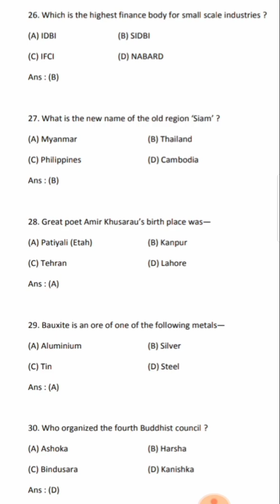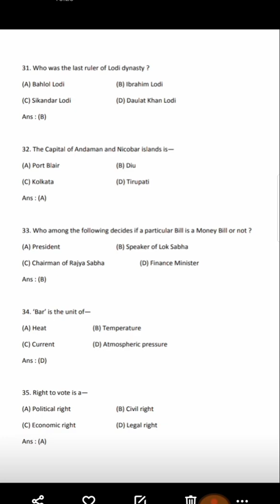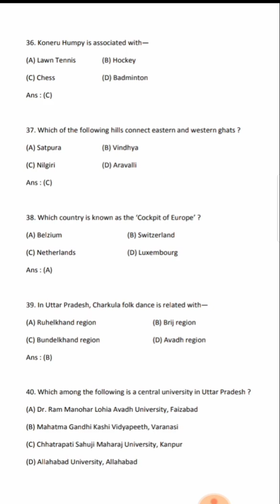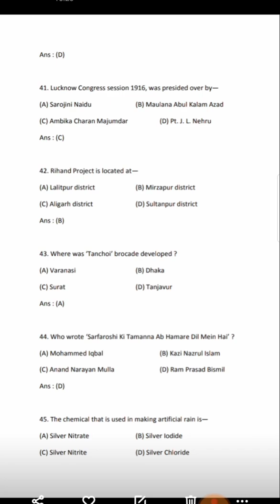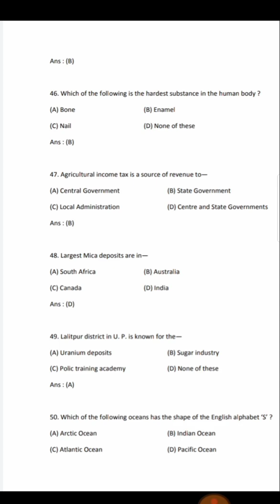Computer Instructor General Knowledge Model Question Paper Part 2/exambanktamil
Computer Instructor General Knowledge Previous Year Question Paper